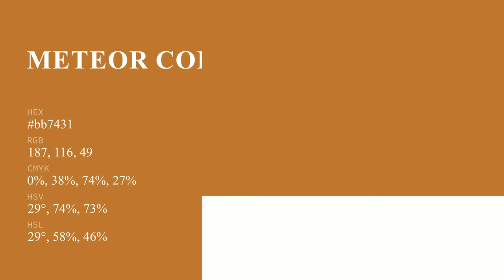Meteor color bb7431 hex color - Orange color - Cool color bb7431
What color is Meteor ? bb7431 hex color - Orange color - Cool color bb7431

Hex bb7431 Color Code is also known as Meteor color.